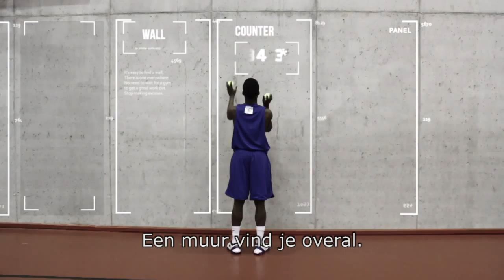HOW TO: Passing w/ Rayan Kayembe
Evolution Academy HOW TO serie on Belgacom TV